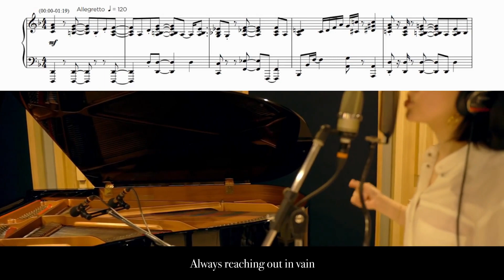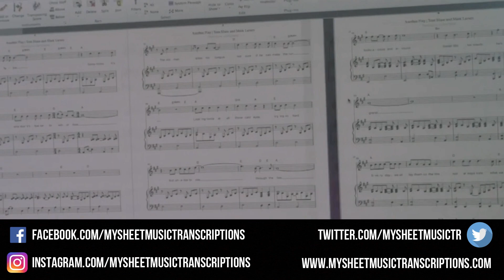Cateen - Don't You Worry 'Bout a Thing (Jazz Transcription)